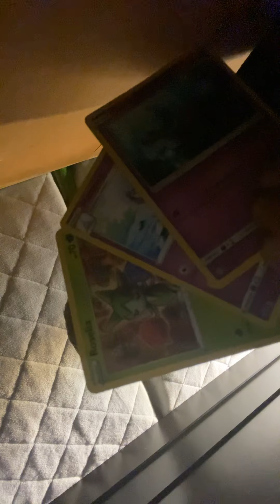24 hour challenge in my bedroom